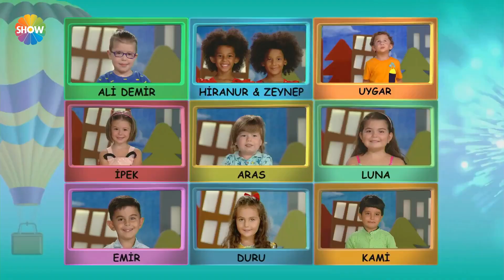Kartvizit ne demektir?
Ekranların en tatlı, en eğlenceli yarışma programı 'Çocuktan Al Haberi', Doğa Rutkay Kamal’ın eğlenceli sunumuyla çok yakında Show TV’de başlıyor!
Doğa Rutkay Kamal'ın sunumuyla ekranların en eğlenceli yarışma programı Çocuktan Al Haberi yakında Show TV'de!